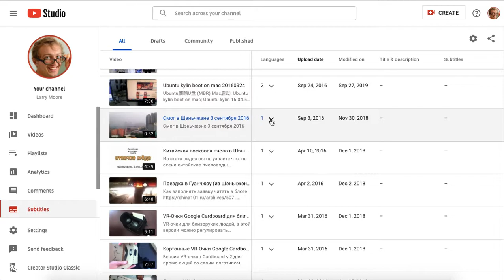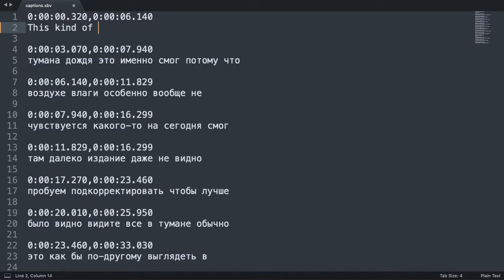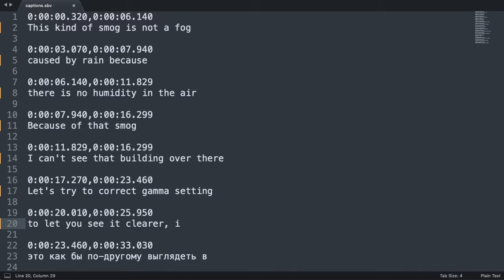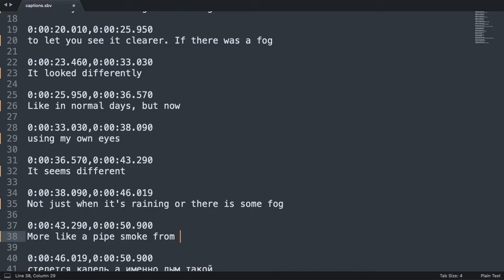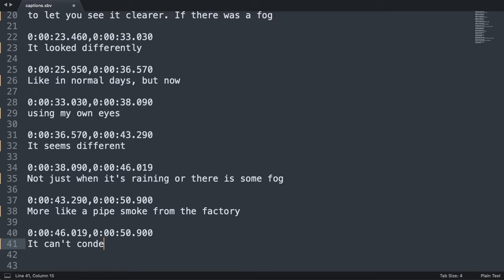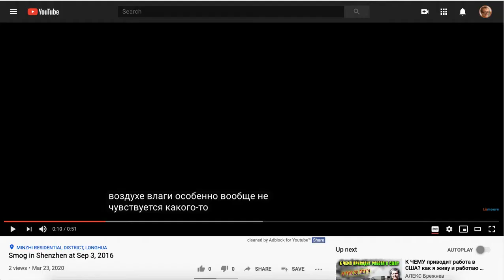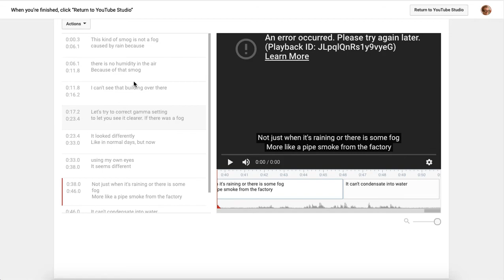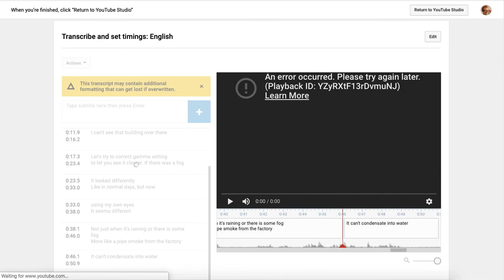How to translate your Youtube video's title, description and subtitles into different languages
How to boost up your views by translating your videos to different languages such as Russian, Arabic, Danish, French, Chinese, etc.